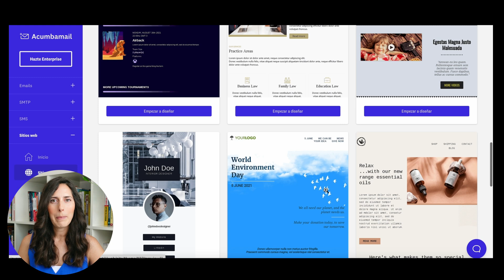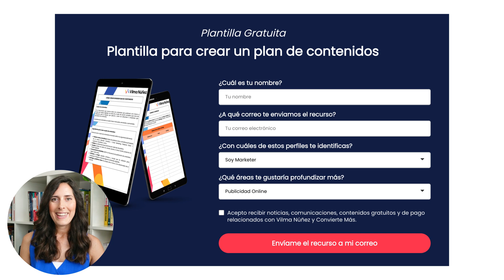Cómo hacer una buena landing page (o página de aterrizaje)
¿Qué es una landing page? ¿Para qué sirven las páginas de aterrizaje? ¿Cómo puedo diseñarlas y publicarlas? Y lo más importante, ¿cómo optimizarlas para que conviertan?

Como su propio nombre indica, una landing page es una página de aterrizaje, también llamada página de destino.

Es la página web a la que un usuario llega a través de un enlace en una campaña de marketing y está diseñada expresamente para que el usuario realice una acción determinada: una descarga, un registro, una compra, etc.

Si quieres saber más, en este vídeo sobre cómo crear una buena landing page vamos a resolver todas tus dudas.

Esto es un resumen de lo que encontrarás:

- Qué es una landing page
- Beneficios de las landing pages
- Estructura ideal de una landing page
- ¿Cuándo necesitas crear una landing page?
- Métricas de las landing pages
- Trucos y consejos para crear landing pages
- Ejemplos de landing pages para inspirarte

Capítulos

00:00 Introducción
00:32 Qué es una landing page
01:00 Beneficios de las landing pages
02:36 Estructura ideal de una landing page
04:14 ¿Cuándo necesitas crear una landing page?
06:05 Métricas de las landing pages
07:24 Trucos y consejos para crear landing pages
09:03 Ejemplos de landing pages para inspirarte